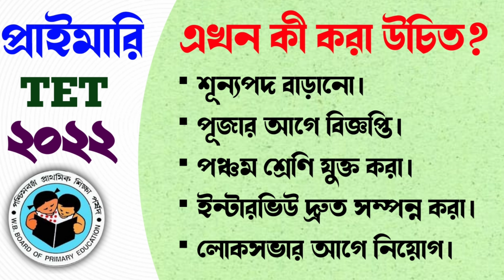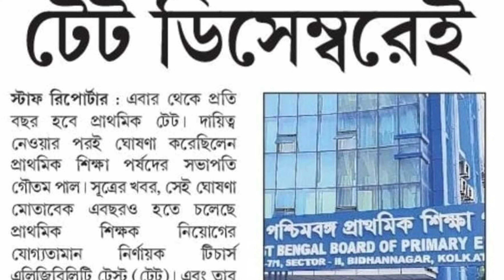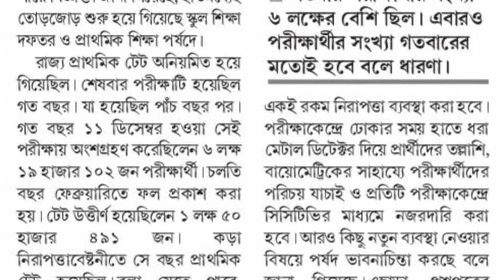tet 2022 interview update|Primary interview 2023|primary recruitment 2022|primary tet news today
New primary tet exam 2023
Primary tet preparation 2023
WB Primary TET 2023 update
New primary tet 2023 news
Primary New Tet 2023 Notification